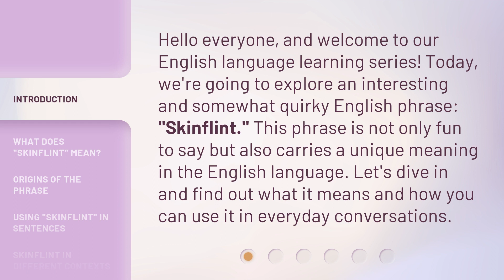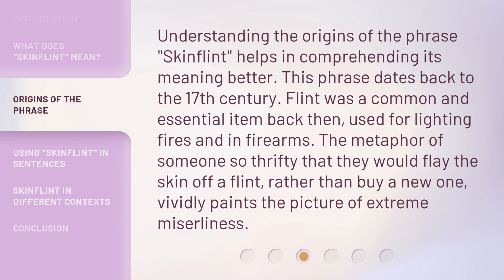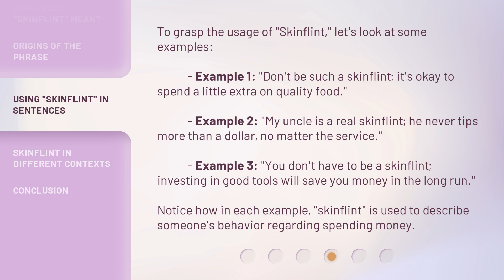Understanding the Phrase "Skinflint": A Guide for English Language Learners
Unveiling 'Skinflint': A Guide for English Language Learners • Discover the true meaning and usage of the intriguing phrase 'Skinflint' with this comprehensive guide designed to assist English Language Learners. Gain valuable insights and expand your vocabulary in an engaging and informative way!

00:00 • Introduction - Understanding the Phrase "Skinflint": A Guide for English Language Learners
00:34 • What Does "Skinflint" Mean?
01:04 • Origins of the Phrase
01:33 • Using "Skinflint" in Sentences
02:11 • Skinflint in Different Contexts